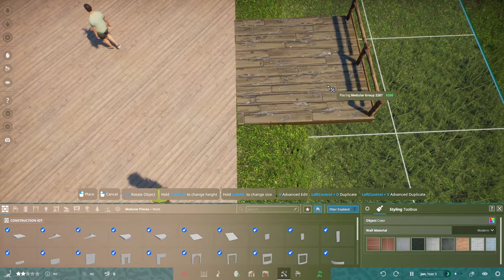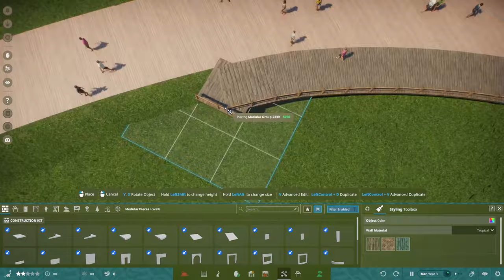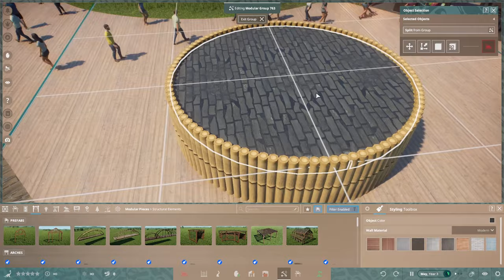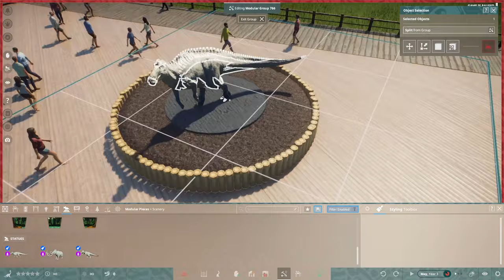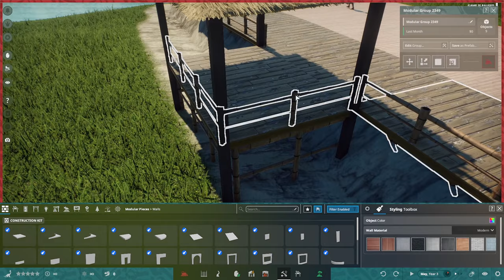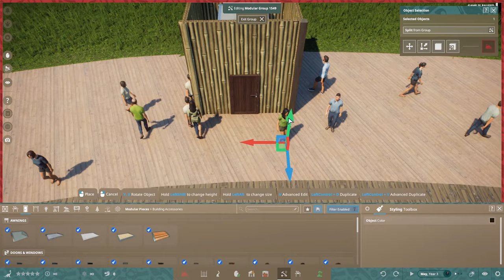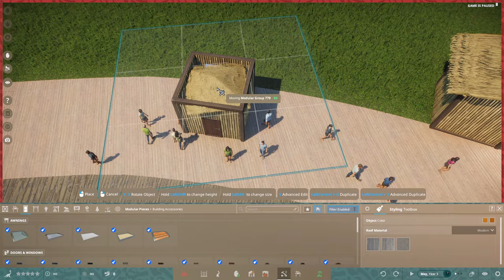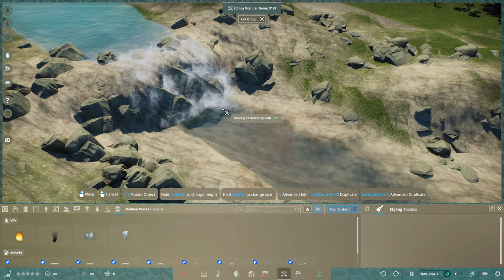DIE ERSTEN DINOSAURIER IM PARK! (Speedbuild) - Jurassic Jungle #02 | Prehistoric Kingdom